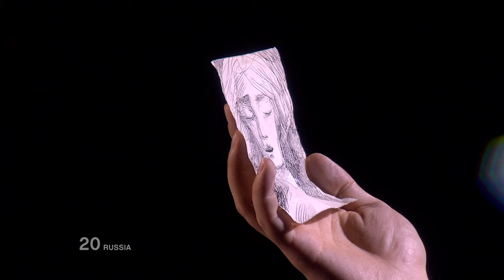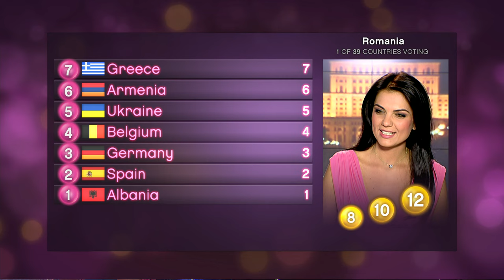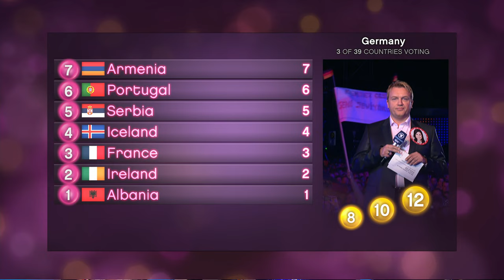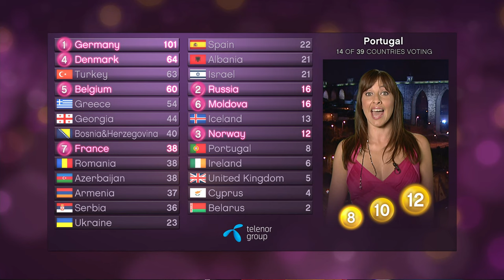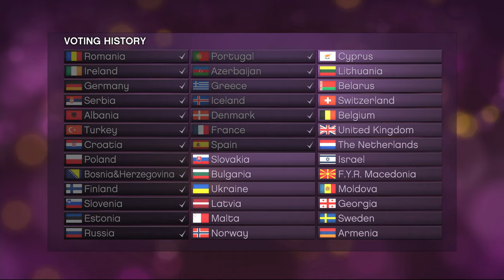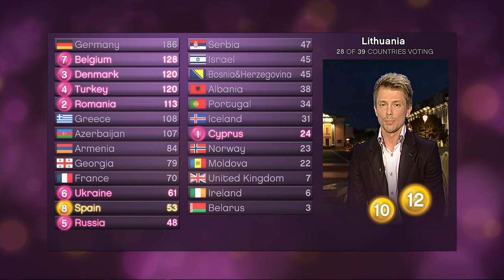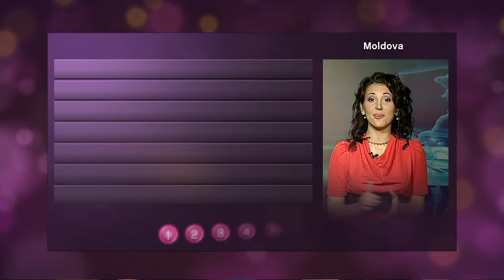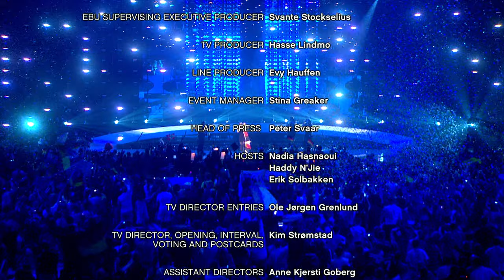🔴 2010 Eurovision Song Contest Full Show GRAND FINAL in Oslo (Without Commentary) 4K FULL SUBTITLES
Date: Saturday, 29 May 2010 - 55th edition - Final - Venue: Telenor Arena, Oslo, Norway
Presentation: Haddy N'jie, Erik Solbakken & Nadia Hasnaoui
Voting: Each country awarded 12, 10, 8-1 points to its top 10 (combining
 top 10 of televote and jury). Number of countries: 25 (total: 39)
Qualification: Host + big 4 + 10 best of each semi-final

This 4K version of the Eurovision Song Contest 2012 in Oslo offers full subtitles and additional information about the show. Simply activate the subtitles when you're watching the show.

The Eurovision Song Contest 2010 was the 55th edition of the Eurovision
Song Contest. It took place in Oslo, Norway, following the country's
victory at the 2009 contest with the song "Fairytale" by Alexander
Rybak. It was the third time Norway had hosted the contest, having
previously done so in 1986 and 1996. Organised by the European
Broadcasting Union (EBU) and host broadcaster Norsk rikskringkasting
(NRK), the contest was held at the Telenor Arena, and consisted of two
semi-finals on 25 and 27 May, and the final on 29 May 2010. The three
live shows were presented by Erik Solbakken, Haddy N'jie and Nadia
Hasnaoui.

Thirty-nine countries took part in the contest, with Georgia returning
after its one-year absence. Meanwhile, Andorra, the Czech Republic,
Hungary, and Montenegro all decided against participation, mainly for
financial reasons related to the global financial crisis. Lithuania
originally announced its non-participation, but was later among the
participants confirmed by the EBU.

The winner was Germany with the song "Satellite", performed by Lena and
written by Julie Frost and John Gordon. This was Germany's second
victory in the contest, following their win in 1982, and their first win
 as a unified country. It was also the first win for one of the "Big
Four" countries, since the rule's introduction in 2000. Turkey, Romania,
 Denmark and Azerbaijan rounded out the top five. Romania, finishing
third, equalled their best result from 2005, while Georgia achieved
their best result to date, finishing ninth. It was also the first and to
 date only time since the introduction of the semi-finals in 2004 that
Sweden failed to qualify for the final. The last time Sweden was absent
from the Eurovision final was in 1976.

The global financial crisis at the time, affected how the event was run;
 the host broadcaster NRK was forced to sell its broadcast rights for
the 2010 FIFA World Cup to TV 2 and Viasat in order to finance the
event.

The EBU announced prior to the contest, that the voting system used in
the semi-finals would change from previous years to balance jury voting
with televoting. A return of accompaniment by orchestra was also
proposed, but did not happen.

The final took place on 29 May 2010 at 21:00 CEST in Telenor Arena,
Bærum, Akershus, Greater Oslo, Norway. The "Big Four" and the host
country, Norway, qualified directly for the final. From the two
semi-finals on 25 and 27 May 2010, twenty countries qualified for the
final. A total of twenty-five countries competed in the final. The
voting system used was similar to that used in the 2009 contest (with a
combination of televotes and jury votes), but viewers were able to vote
during the performances; the voting window ended 15 minutes after the
conclusion of the songs.

01  Azerbaijan Safura "Drip Drop" English 5 145
02[b]  Spain Daniel Diges "Algo pequeñito" Spanish 15 68
03  Norway Didrik Solli-Tangen "My Heart Is Yours" English 20 35
04  Moldova SunStroke Project and Olia Tira "Run Away" English 22 27
05  Cyprus Jon Lilygreen and The Islanders "Life Looks Better in Spring"
06  Bosnia and Herzegovina Vukašin Brajić "Thunder and Lightning"
07  Belgium Tom Dice "Me and My Guitar" English 6 143
08  Serbia Milan Stanković "Ovo je Balkan" (Oво je Балкан) Serbian 13 72
09  Belarus 3+2 feat Robert Wells "Butterflies" English 24 18
10  Ireland Niamh Kavanagh "It's for You" English 23 25
11  Greece Giorgos Alkaios and Friends "OPA!" (ΩΠΑ) Greek[a] 8 140
12  United Kingdom Josh Dubovie "That Sounds Good to Me" English 25 10
13  Georgia Sofia Nizharadze "Shine" English 9 136
14  Turkey maNga "We Could Be the Same" English 2 170
15  Albania Juliana Pasha "It's All About You" English 16 62
16  Iceland Hera Björk "Je ne sais quoi" English 19 41
17  Ukraine Alyosha "Sweet People" English 10 108
18  France Jessy Matador "Allez Ola Olé" French 12 82
19  Romania Paula Seling and Ovi "Playing with Fire" English 3 162
20  Russia Peter Nalitch and Friends "Lost and Forgotten" English 11 90
21  Armenia Eva Rivas "Apricot Stone" English 7 141
22  Germany Lena "Satellite" English 1 246
23  Portugal Filipa Azevedo "Há dias assim" Portuguese 18 43
24  Israel Harel Skaat "Milim" (מילים) Hebrew 14 71
25  Denmark Chanée and N'evergreen "In a Moment Like This" English 4 149